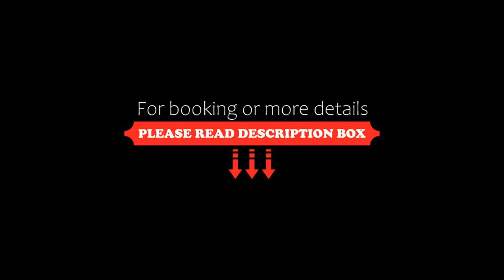Club Vacances Bleues Les Horizons du Lac, Chorges, France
About Property:
Set near the Ecrins National Park, Club Vacances Bleues Les Horizons du Lac offers Alpine views and has a heated indoor swimming pool, a gym, hammam and sauna. Massages and beauty treatments are available upon reservation and for a supplement.
Guest rooms have either a terrace or a balcony and offer a view of the valley. They are equipped with an en suite bathroom, telephone and TV.
The restaurant ...
Property Type: Hotel
Address: Lac de Serre Ponçon, 05230 Chorges, France
Searching For
1. Club Vacances Bleues Les Horizons du Lac - Chorges - France
2. Club Vacances Bleues Les Horizons du Lac - Chorges - France Address
3. Club Vacances Bleues Les Horizons du Lac - Chorges - France Rooms
4. Club Vacances Bleues Les Horizons du Lac - Chorges - France Amenities
5. Club Vacances Bleues Les Horizons du Lac - Chorges - France Offers and Deals
Audio Credit:
Track Title: Blank Slate
Artist: VYEN